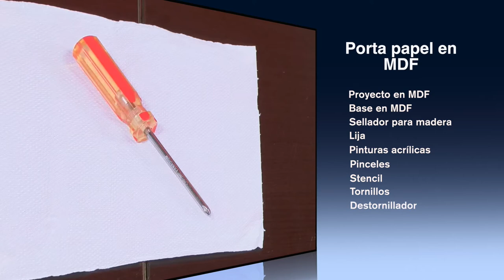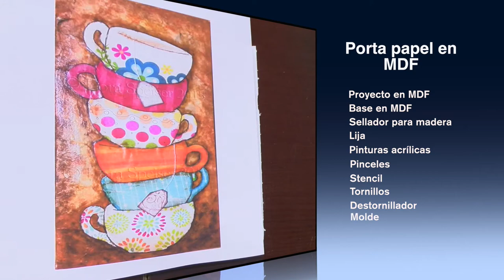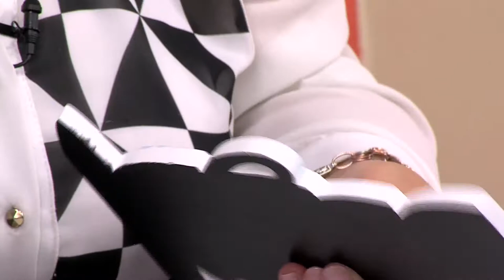Como Hacer Porta Papel para Cocina en MDF- HomeArtTv por Juan Gonzalo Angel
El papel absorbente, también conocido como papel toalla, es un tipo de papel que se utiliza en labores de secado y limpieza, fundamentalmente, en la cocina.

A diferencia de las toallas de tela, los trozos de papel absorbente son desechables y se utilizan solamente una vez. El papel absorbente suele ser distribuido en rollos con perforaciones para utilizarlo en forma de pliegos. El papel absorbente tiene casi las mismas funciones que las toallas convencionales, tales como secar las manos, limpiar ventanas, quitar el polvo y absorber los líquidos derramados. Se emplean habitualmente en trabajos de cocina. Dado que los pliegos de papel absorbente son desechables, se escogen a menudo para evitar la extensión de gérmenes.1​ Las toallas de papel tienen un impacto mayor para el medio ambiente que las toallas convencionales de tela porque se fabrican para ser utilizadas una sola vez.

Dentro de la industria de los productos de madera, las toallas de papel constituyen la mayor cuota del mercado del tisú, en segundo lugar tras el papel higiénico. El consumo de papel absorbente y de otros productos de tisú es más alto en los Estados Unidos con un consumo un 50% superior al de Europa y casi un 500% más alto que en América latina.2​
Fuente